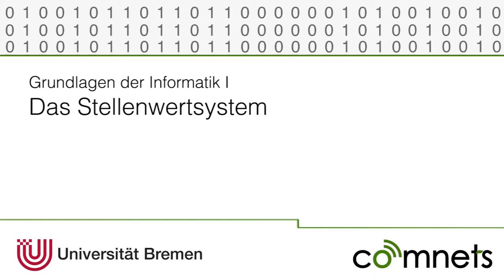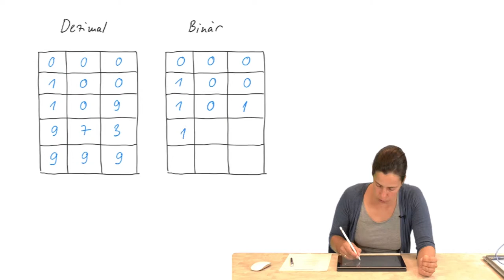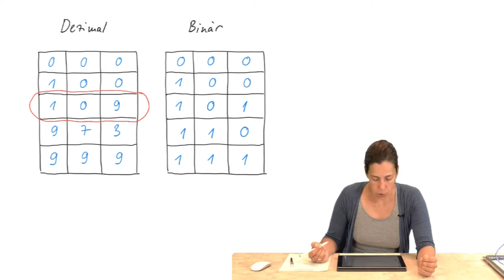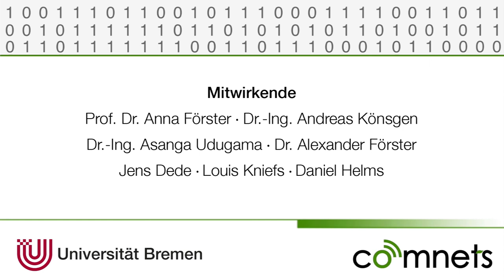Video 2-2: Das Stellenwertsystem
Was ist das Stellenwertsystem oder auch Positionssystem? Auf diese Frage wird in diesem Video eingegangen.